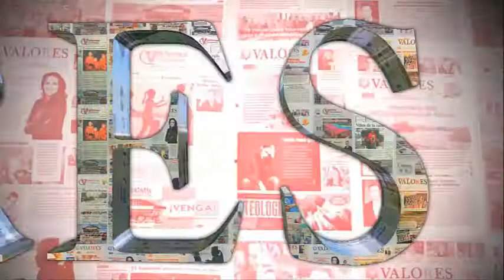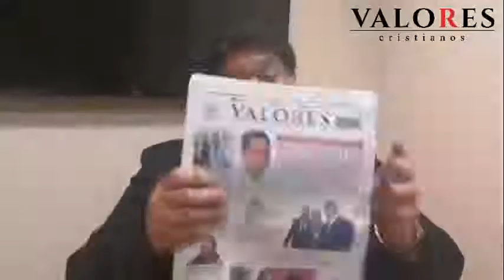ENTREVISTA EXCLUSIVA PASTOR JOSE LINARES